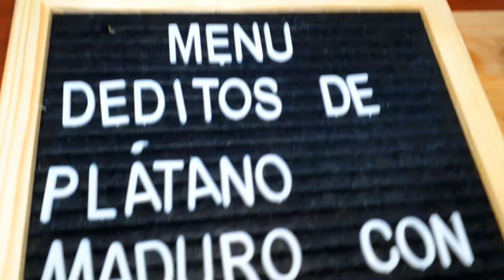Deditos de Plátano Maduro Con Queso en freidora de Aire |Dtodito con Cami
Hola chic@s en el capitulo de hoy les enseño a preparar estos deliciosos deditos de queso con plátano maduro espero que les guste.
Ya saben que los invito a suscribirse si todavia no lo han hecho es gratis😉, que compartan el video y que le den like es asi como se si les gusta el contenido que les presento.
Recuerden que se les quiere...💛💙❤️

            INGREDIENTES:
3 Plátanos bien maduros.
200 grs de Queso mozzarella.
1/2 taza de Harina de maiz.